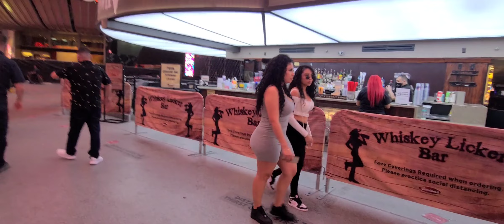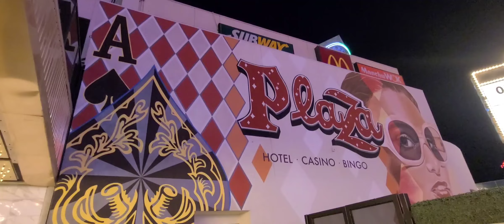Downtown Fremont Street Experience Walk Las Vegas Nevada October 2020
Downtown Fremont Street Experience 2020